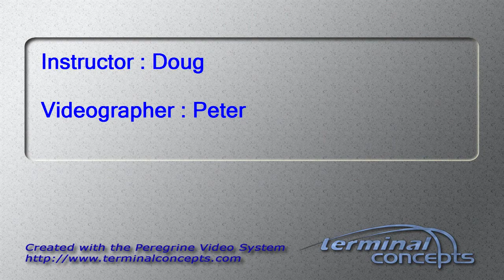Parijat Roy's Tandem skydive!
Parijat Roy's tandem skydive on Tuesday, August 28, 2012 with Doug at Skydive Indianapolis.  Located in Fankfort, IN, Skydive Indianapolis is THE place for tandem, AFF and experienced skydivers.  Come out and Skydive Indiana, Skydive Kentucky, and Skydive Ohio!